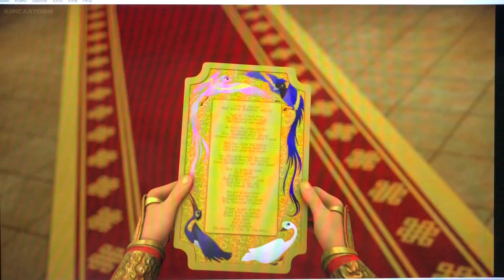The Swan Princess A Royal Wedding: Odette's Poem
Here is the video of Odette's Poem from The Swan Princess: A Royal Wedding and she was with Derek meeting the Emperor of Cathay and she made her own poem and when she reads it like how 4 birds were Swallow (Mei Li), Swan (Odette), Blue Swallow (Prince Li) and Crane (Chen) that how the spell is broken from his curse of a dragon "from Kingdom of Music and prologue in the 10th movie".